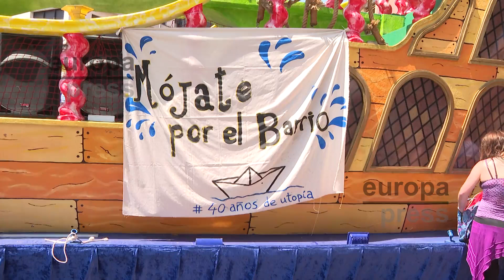La Batalla Naval de Vallecas regresa mojándose en su 40 edición "por el Barrio"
La Batalla Naval de Vallecas regresa para celebrar sus 40 años de vida reivindicativa y lúdica mojándose "por el Barrio, con mayúscula", en defensa de lo colectivo frente a lo individual.